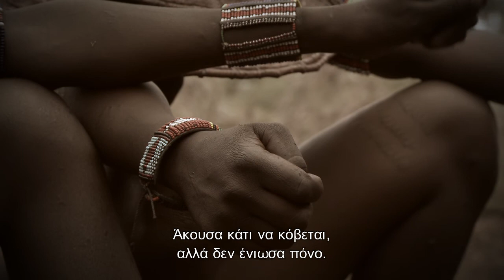ActionAid: 5' Preview Excision, 13/3 @ ODEON ΟΠΕΡΑ @ 20.00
Το "Excision" θα προβληθεί για πρώτη φορά στις 13 Μαρτίου, 20.00 στην αίθουσα ODEON ΟΠΕΡΑ, Ακαδημίας 57. Η διάθεση ξεκινά την Πέμπτη 7/3 από τα ταμεία του κινηματογράφου. Το ντοκιμαντέρ είναι κατάλληλο για άτομα άνω των 16 ετών.

Συντελεστές:
Σενάριο/Σκηνοθεσία: Βίκυ Βελλοπούλου
Παραγωγή: Indigoview - ActionAid Ελλάς
DOP: Κώστας Νικολόπουλος
Παραγωγοί: Δημήτρης Ξενάκης, Βίκυ Μαρκολέφα
Μοντάζ: Βαγγέλης Καλαϊτζής
Πρωτότυπη μουσική: Ματί Παλαιολόγος
Post: Allan Michael, Μανώλης Λεβεντέλης
Βοηθός Παραγωγής: Αρχόντισσα Κοκοτσάκη
Ήχος: Αναστάσης Εφεντάκης
Γραφικά: One man show studio

Ευχαριστούμε πολύ τους εθελοντές μας Δημήτρη Ξενάκη, Βίκυ Βελλοπούλου, Αρχόντισσα Κοκοτσάκη, Κωστή Νικολόπουλο, Ματί Παλαιολόγο, την εταιρεία παραγωγής Indigoview και την ODEON για την παραχώρηση της αίθουσας OPERA για την πρεμιέρα. Επίσης, ευχαριστούμε το Groopio για τη στήριξη της καμπάνιας χρηματοδότησης.